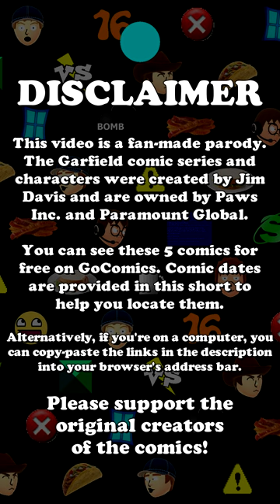Garfield narrated 53: Coffee Comedy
The Garfield comic and characters were created by Jim Davis and are owned by Paws Inc. and Paramount Global. This video is a fan-made parody. Please support the original creators of the comics!

ATTRIBUTIONS:
Fire sound from "Free Sounds Library", Free Sound Effects Site.

└── (channel): 411
Series
Installment: Mini 53